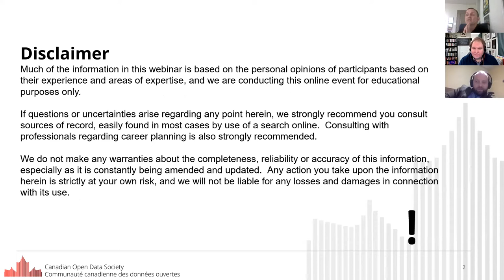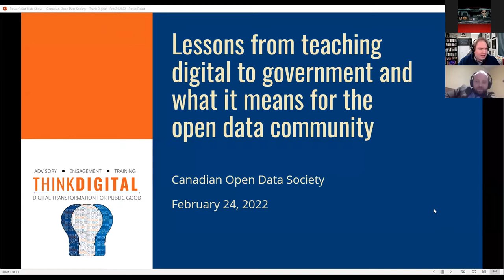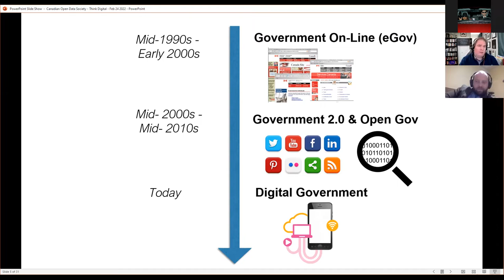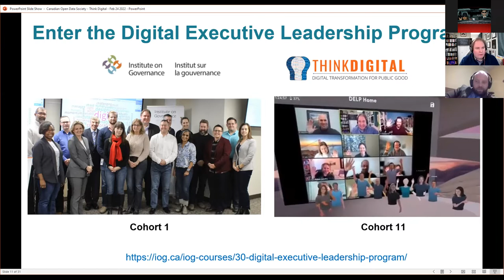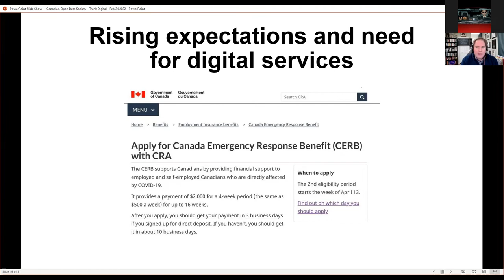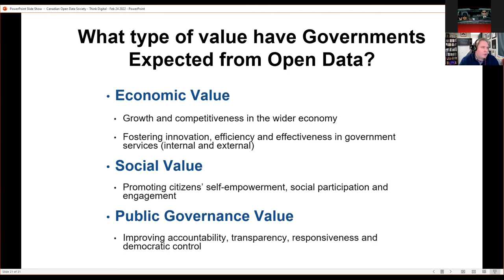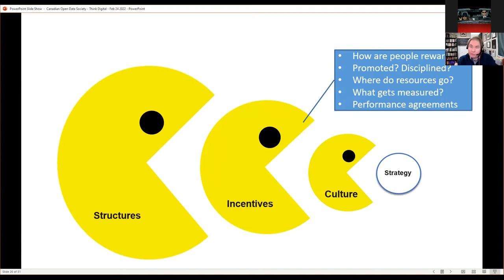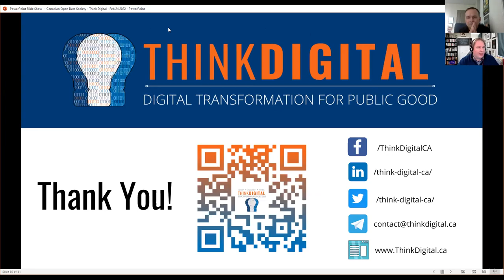CODS Webinar - Ryan Androsoff, CEO of Think Digital (February 2022)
A 1-hour presentation and Q&A led by Ryan Androsoff, Founder & CEO of Think Digital; and co-founder of the federal Canadian Digital Service

(Français ci-dessous)

This month we are pleased to welcome Ryan Androsoff, Founder and CEO of Think Digital, a consultancy focused on helping public sector organizations to adapt and thrive in the era of digital disruption. Think Digital advocates for agile, human-centered approaches to solving problems that incorporate innovative uses of digital technology and data to advance the public good.

Ryan is an international expert on digital government with a passion for public sector entrepreneurship and more than two decades of experience working with government and international organizations in Canada, the United States, and Europe. Since 2018 Ryan has partnered with the Institute on Governance to lead their digital leadership programs and to provide advisory services for a variety of government organizations to assist with their digital transformation efforts.

Ryan was a Co-Founder of the Canadian Digital Service, a startup organization within the federal government launched in 2017 with the mission of helping government design, prototype, and build better digital services. Previously, he had been a Senior Advisor in the Government of Canada’s Treasury Board Secretariat since 2010, where he worked on initiatives to improve digital service delivery capacity across the federal government, led the development of the first government-wide social media policies, and managed the GCTools team responsible developing the Government of Canada’s internal on-line collaborative platforms (GCpedia and GCconnex) – a set of open source technology pilots that are now used by over 100,000 public servants across Canada. In 2015, Ryan spent a year with the OECD’s Digital Government Team in Paris, France.

When: 12 to 1 p.m. Eastern Time Thursday February 24th, 2022

(English above)

Les leçons de l'enseignement du numérique aux cadres de la fonction publique et son impact pour la communauté des données ouvertes

Ce mois-ci, nous avons le plaisir d'accueillir Ryan Androsoff, fondateur et PDG de Think Digital (en), un cabinet-conseil visant à aider les organisations du secteur public à s'adapter et à prospérer à l'ère de la transformation numérique. Think Digital préconise des approches agiles et centrées sur l'humain pour résoudre les problèmes qui intègrent des utilisations innovantes de la technologie numérique et des données pour faire progresser le bien public.

Ryan est un expert international du gouvernement numérique avec une passion pour l'entrepreneuriat du secteur public et plus de deux décennies d'expérience de travail avec des organisations gouvernementales et internationales au Canada, aux États-Unis et en Europe. Depuis 2018, Ryan est associé à l'Institut sur la gouvernance pour diriger leurs programmes de leadership numérique et pour fournir des services de conseil à diverses organisations gouvernementales et les aider dans leurs efforts de transformation numérique.

Ryan a été cofondateur du Service numérique canadien, une organisation en démarrage au sein du gouvernement fédéral lancée en 2017 avec pour mission d'aider le gouvernement à concevoir, prototyper et créer de meilleurs services numériques. Auparavant, il était conseiller principal au Secrétariat du Conseil du Trésor du gouvernement du Canada depuis 2010, où il a travaillé sur des initiatives visant à améliorer la capacité de prestation de services numériques dans l'ensemble du gouvernement fédéral, dirigé l'élaboration des premières politiques pangouvernementales sur les médias sociaux et géré l'équipe GCTools responsable du développement des plateformes collaboratives internes en ligne du gouvernement du Canada (GCpedia et GCconnex) – un ensemble de pilotes de technologie à source ouverte qui sont maintenant utilisés par plus de 100 000 fonctionnaires partout au Canada. En 2015, Ryan a passé un an avec l'équipe du gouvernement numérique de l'OCDE à Paris, en France.